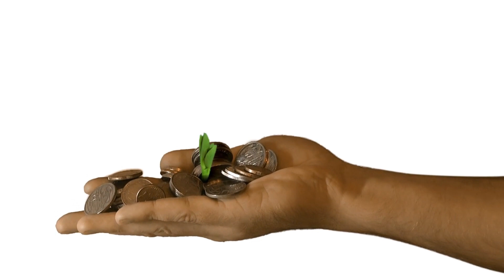Tomorrow is the future (Serious music collection)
"Serious music" is a term that can have different meanings depending on the context. In a broad sense, serious music typically refers to classical music or any genre of music that is intended for attentive listening rather than casual entertainment. It often includes compositions that are complex, intellectually stimulating, and emotionally profound.

In a more specific context, serious music may refer to Western art music, including orchestral music, chamber music, opera, and choral music composed primarily from the Middle Ages through the present day. This type of music is often noted for its formal structures, harmonic complexity, and the depth of expression conveyed by composers. It is typically performed by trained musicians in concert halls or other formal settings.

Serious music contrasts with popular music genres such as pop, rock, hip-hop, and jazz, which are often designed for mass consumption and may prioritize accessibility and commercial appeal over complexity or depth of expression.

Overall, serious music is characterized by its artistic and cultural significance, often exploring themes of human experience, spirituality, and the human condition through intricate compositions and emotional depth.